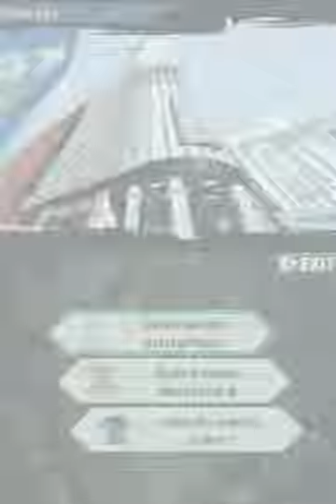The World Ends with You W/ Xero - Hunting That Lowly River - #63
Whatever the hell it is.